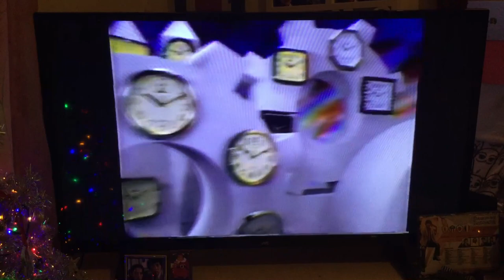Nikon wall clock commercial philippines 1991